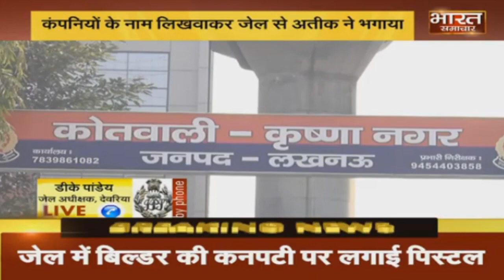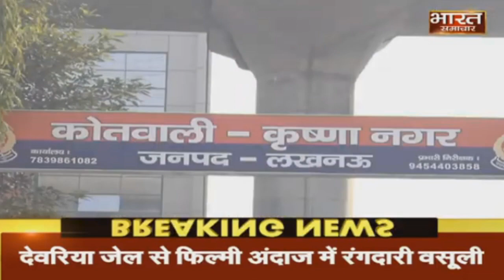Mafia Don Atique Ahmed नें जेल के अंदर Builder की कनपटी पर लगाई Pistol, तोड़ी उंगलियां।